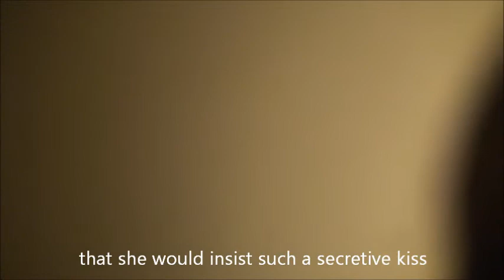Molly Sings DRAMA (3/5)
Molly sings songs from Raina Telgemeier's DRAMA, pg. 76-77.